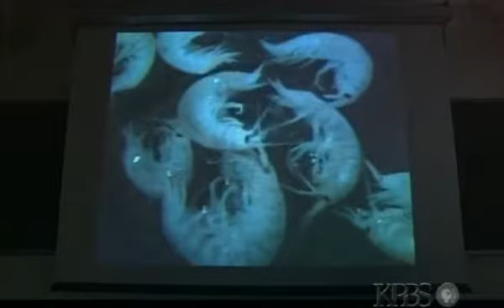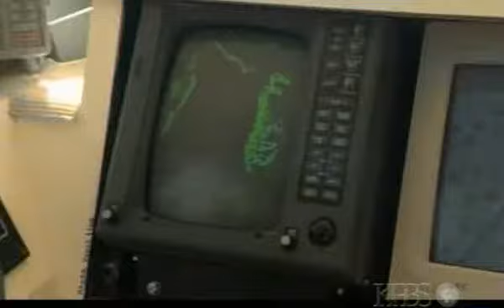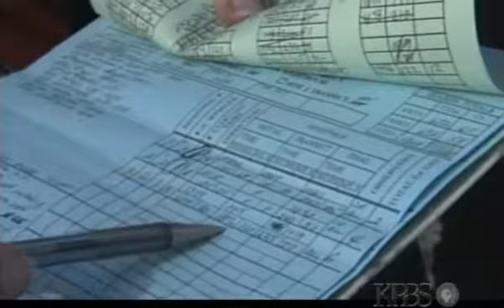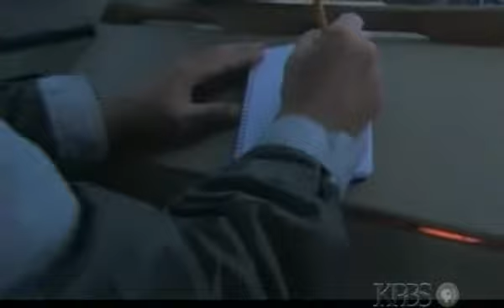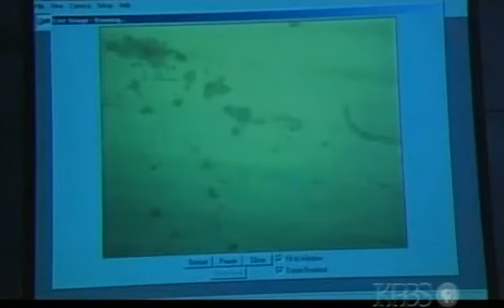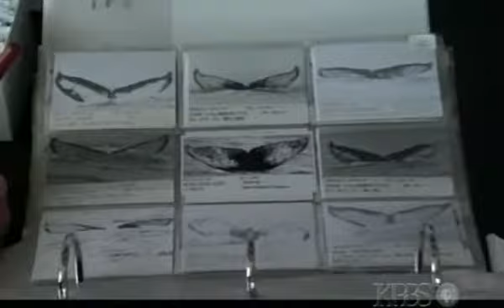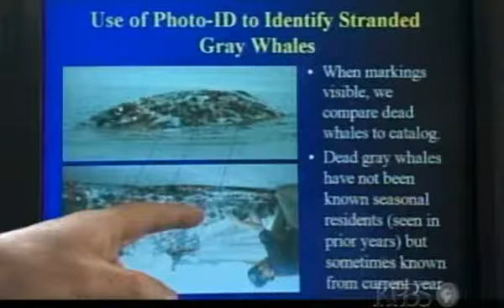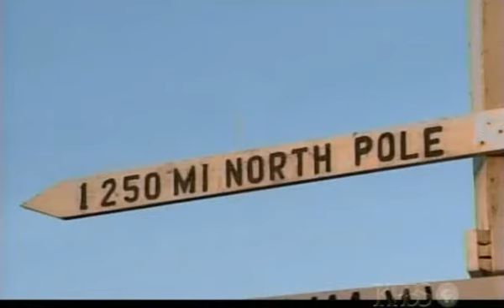Ocean Adventures The Gray Whale Obstacle Course